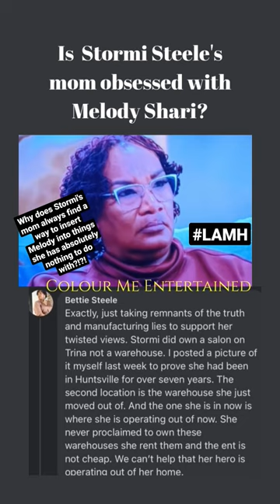Is Bettie Steele obsessed with Melody Shari?!?!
How does Stormi's mom find a way to insert Melody Shari into situations she has absolutely nothing to do with, each and every time??? She is always trying to be shady & but it never lands. She's very peculiar. IMO